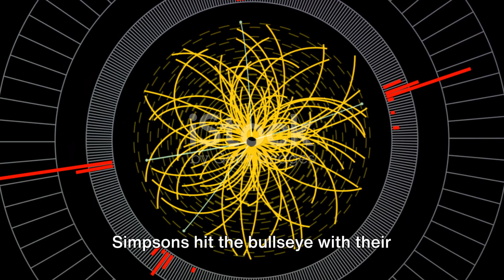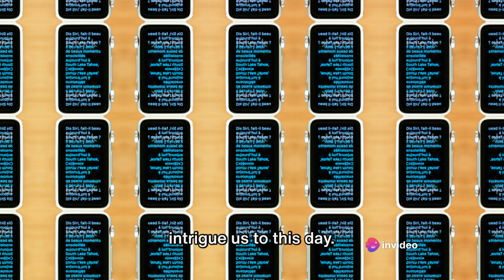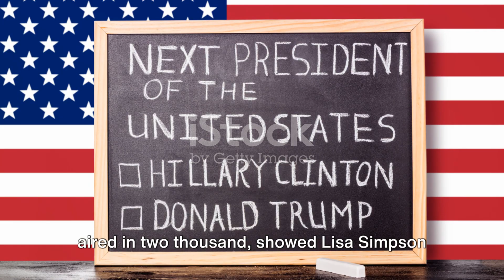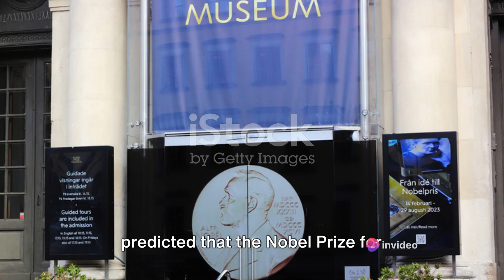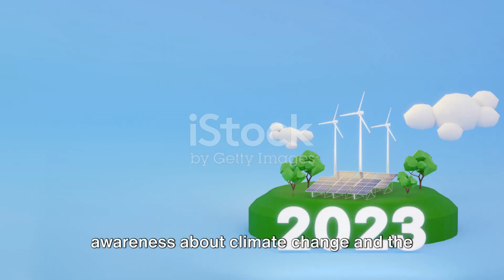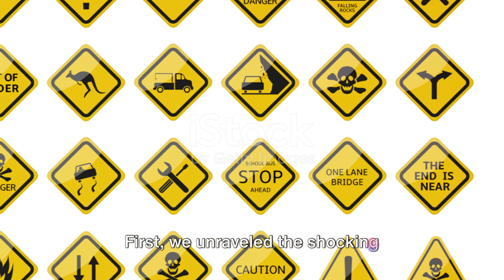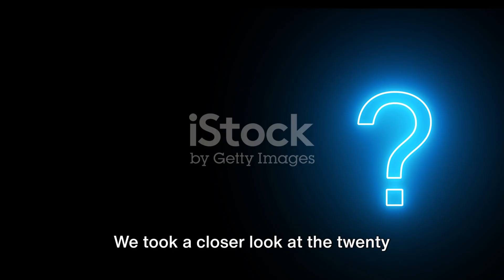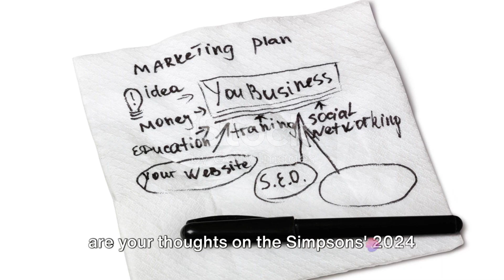SIMPSONS Insane Predictions for 2024!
00:00 - The Simpsons' Shocking 2024 Prediction
01:47 - The Simpsons' Prediction Timeline

03:48 - The Accuracy of Simpsons' Predictions

05:51 - The Simpsons' 2024 Prediction - A Closer Look

07:52 - Recap and Conclusion
09:45 - Thank You and Call to Action